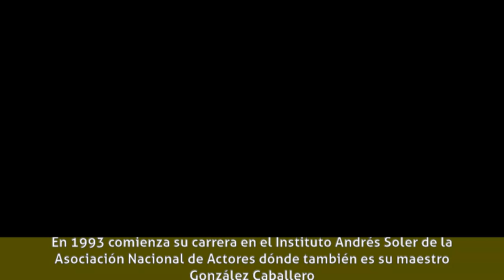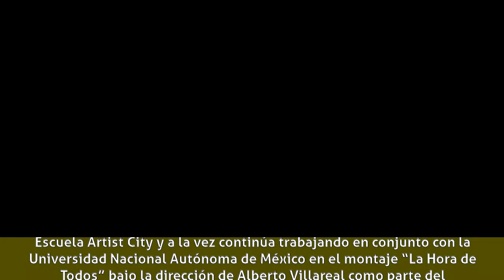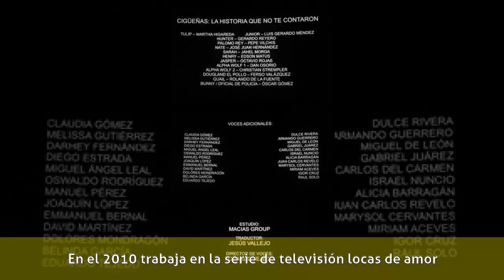Carlos Barragán (Actor) - Biografía